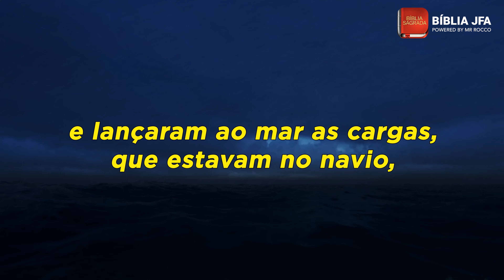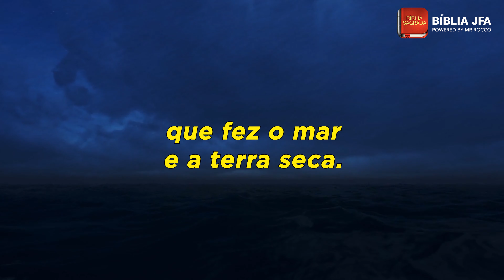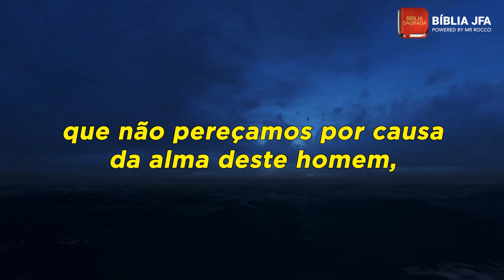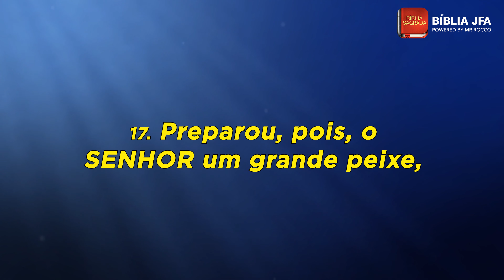JONAS 1 - Bíblia JFA Offline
Veja este vídeo e aproveite para meditar na palavra de Deus.

Jonas 1:
1. E VEIO a palavra do SENHOR a Jonas, filho de Amitai, dizendo:
2. Levanta-te, vai à grande cidade de Nínive, e clama contra ela, porque a sua malícia subiu até à minha presença.
3. Porém, Jonas se levantou para fugir da presença do SENHOR para Társis. E descendo a Jope, achou um navio que ia para Társis; pagou, pois, a sua passagem, e desceu para dentro dele, para ir com eles para Társis, para longe da presença do SENHOR.
4. Mas o SENHOR mandou ao mar um grande vento, e fez-se no mar uma forte tempestade, e o navio estava a ponto de quebrar-se.
5. Então temeram os marinheiros, e clamavam cada um ao seu deus, e lançaram ao mar as cargas, que estavam no navio, para o aliviarem do seu peso; Jonas, porém, desceu ao porão do navio, e, tendo-se deitado, dormia um profundo sono.
6. E o mestre do navio chegou-se a ele, e disse-lhe: Que tens, dorminhoco? Levanta-te, clama ao teu Deus; talvez assim esse Deus se lembre de nós para que não pereçamos.
7. E diziam cada um ao seu companheiro: Vinde, e lancemos sortes, para que saibamos por que causa nos sobreveio este mal. E lançaram sortes, e a sorte caiu sobre Jonas.
8. Então lhe disseram: Declara-nos tu agora, por causa de quem nos sobreveio este mal. Que ocupação é a tua? Donde vens? Qual é a tua terra? E de que povo és tu?
9. E ele lhes disse: Eu sou hebreu, e temo ao SENHOR, o Deus do céu, que fez o mar e a terra seca.
10. Então estes homens se encheram de grande temor, e disseram-lhe: Por que fizeste tu isto? Pois sabiam os homens que fugia da presença do SENHOR, porque ele lho tinha declarado.
11. E disseram-lhe: Que te faremos nós, para que o mar se nos acalme? Porque o mar ia se tornando cada vez mais tempestuoso.
12. E ele lhes disse: Levantai-me, e lançai-me ao mar, e o mar se vos aquietará; porque eu sei que por minha causa vos sobreveio esta grande tempestade.
13. Entretanto, os homens remavam, para fazer voltar o navio à terra, mas não podiam, porquanto o mar se ia embravecendo cada vez mais contra eles.
14.Então clamaram ao SENHOR, e disseram: Ah, SENHOR! Nós te rogamos, que não pereçamos por causa da alma deste homem, e que não ponhas sobre nós o sangue inocente; porque tu, SENHOR, fizeste como te aprouve.
15. E levantaram a Jonas, e o lançaram ao mar, e cessou o mar da sua fúria.
16. Temeram, pois, estes homens ao SENHOR com grande temor; e ofereceram sacrifício ao SENHOR, e fizeram votos.
17. Preparou, pois, o SENHOR um grande peixe, para que tragasse a Jonas; e esteve Jonas três dias e três noites nas entranhas do peixe.